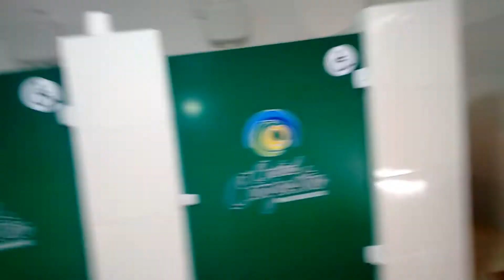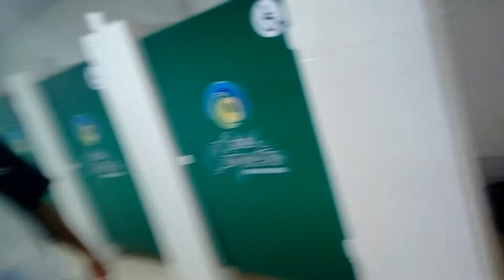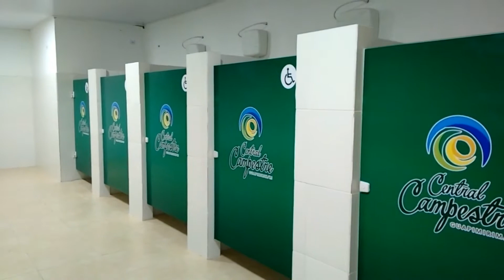Dia a Dia com Caco Vidraceiro e Serralheiro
Esse vídeo mostra o dia a dia de um serralheiro e vidraceiro, seus trabalhos e desafios.